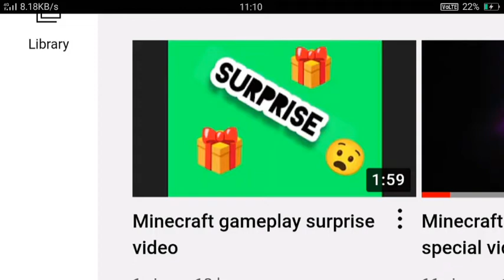In my channel go and see this video